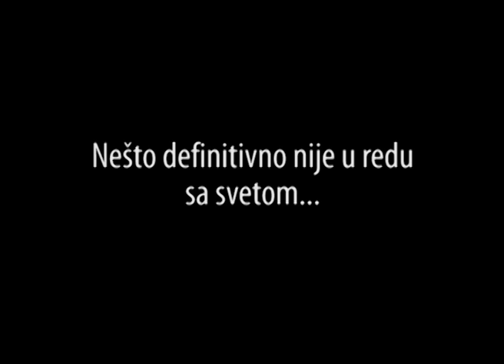28. Biblija i jednakost polova - mr Mirjana Korićanac